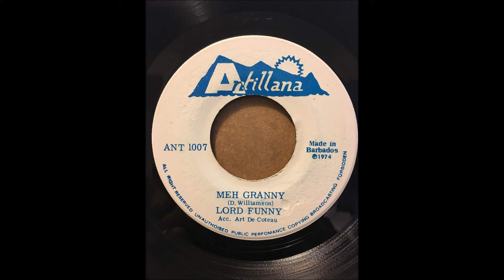LORD FUNNY ♪TAKE DAT♪MEH GRANNY♪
1974
TAKE DAT
COMPOSER/ D. WILLIAMSON
PRODUCER/ LORD FUNNY
MEH GRANNY
COMPOSER/ D. WILLIAMSON
PRODUCER/ LORD FUNNY